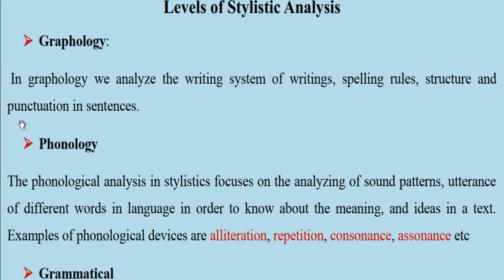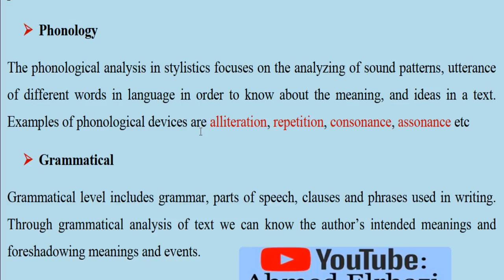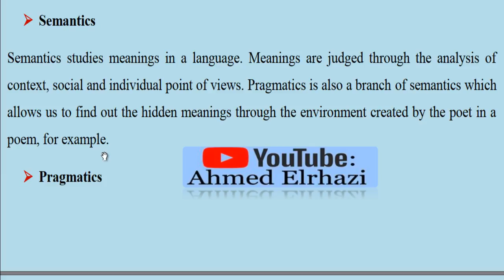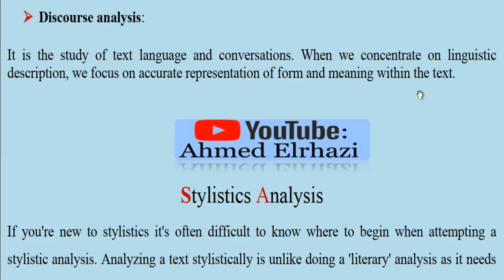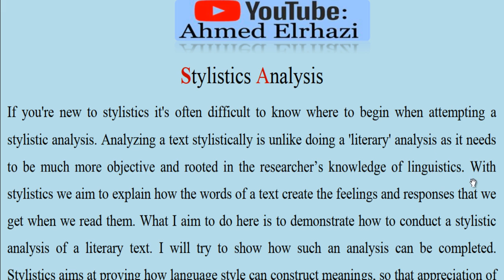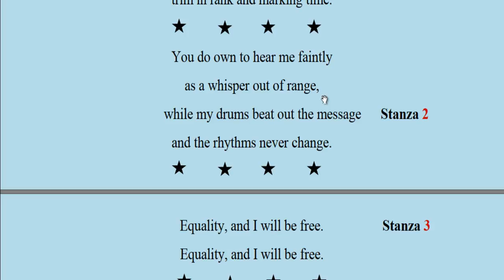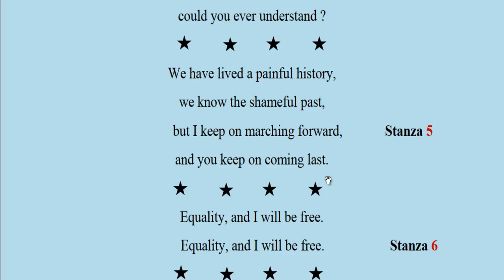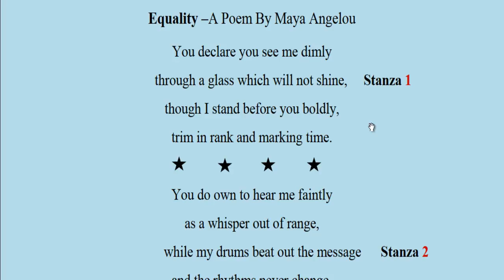Stylistics |Semester 5 and 6|: Levels of Stylistics + مثال تطبيقي لكيفية التحليل الجزء 1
Levels of Stylistics شرح عام لـ
Graphology -- Phonology -- Grammatical -- Lexical -- Semantics
---Stylistics Analysis-- Intro
English Studies Stylistics S5